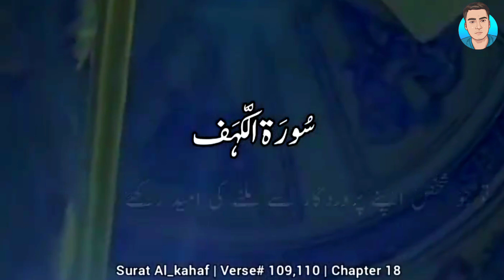kah do ki main tumhari Tarah Hi ek bas hun||WhatsApp status army status surat||hforhadi 💕❤️💕 Islamic